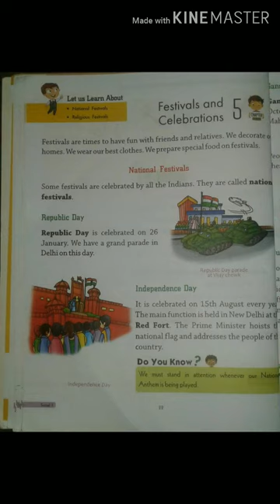Class 1st subject social study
HMFA memorial school handiya